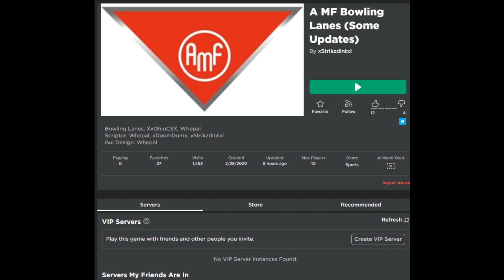AMF Lanes "Meme"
Idk, I got bored, and made this.

Made With:
OpenShot Video Editor